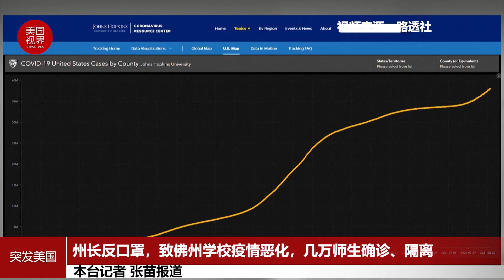州长反口罩致佛州学校疫情恶化，几万师生确诊、隔离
据约翰霍普金斯大学（JHU）系统科学与工程中心（CSSE）的数据，截至周二，美国新冠确诊病例的累计总数超过了3798万，死亡人数达到62万9891。到目前为止，美国在新冠确诊病例和死亡人数方面仍然居全世界首位。

随着Delta变体的广泛传播，美国的疫情迅速恶化，许多州的确诊病例和死亡人数不断激增。佛罗里达州周二报告的新冠确诊病例、死亡人数和住院人数达到了单日最高。上周美国的所有死亡病例中约有五分之一来自佛罗里达。 佛罗里达州的病例率是全国的两倍多。而由于佛罗里达州州长德桑蒂斯下令禁止学区要求学生戴口罩，自新学年开始以来，佛罗里达州15个学区有1万4000多人新冠检测呈阳性，包括1万1851名学生和2610名员工。近3万名学生和教职员工被隔离。